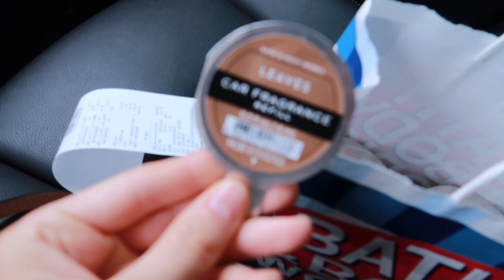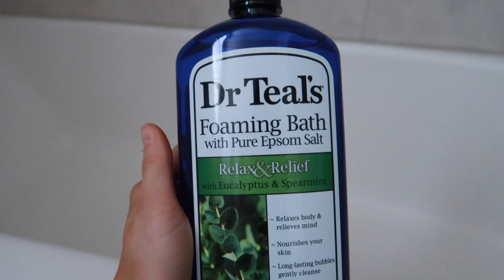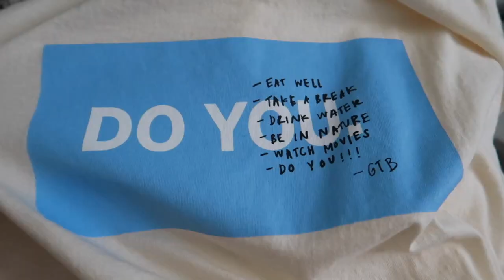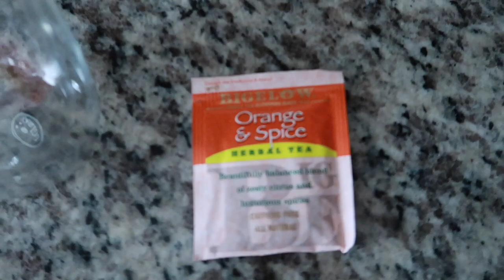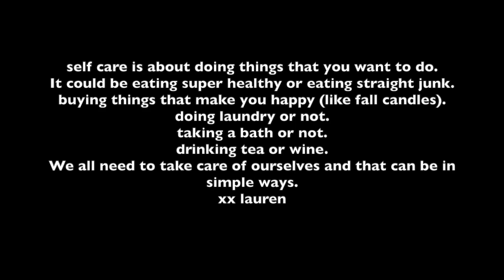sunday vlog: doing things that make me feel my best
xx Lauren